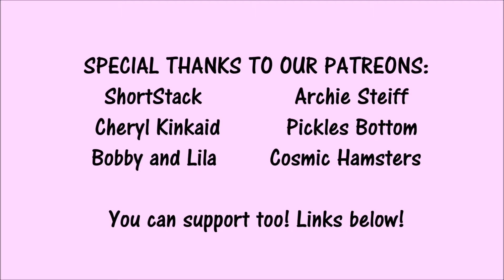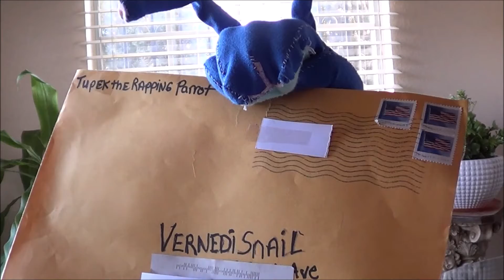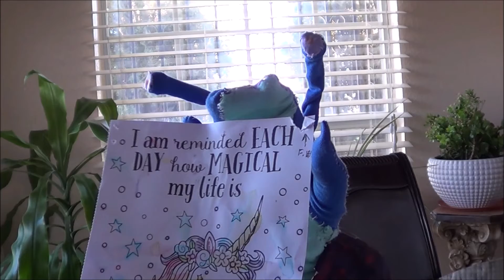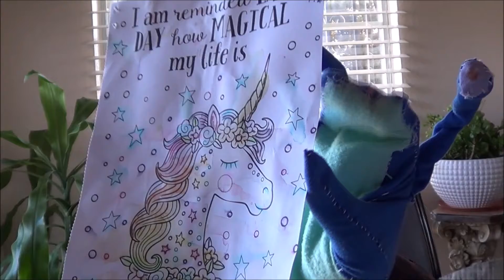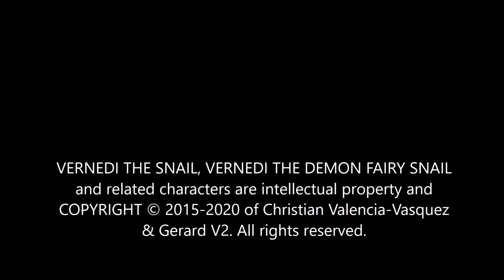Vernedi's Snail Mail: Fly Honey @Tupeck the Rapping Parrot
In this Snail Mail video, we open a present sent to us by our friends at Tupeck the Rapping Parrot! Please, check out their YT channel